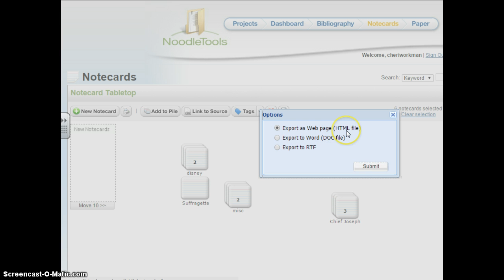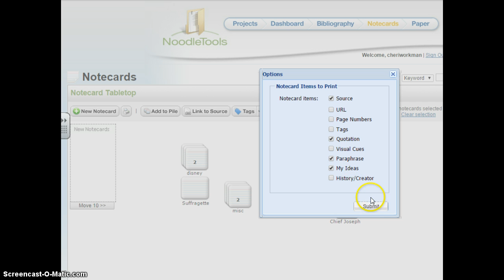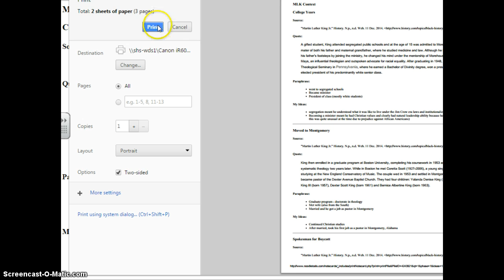Printing Notecards Using NoodleTools